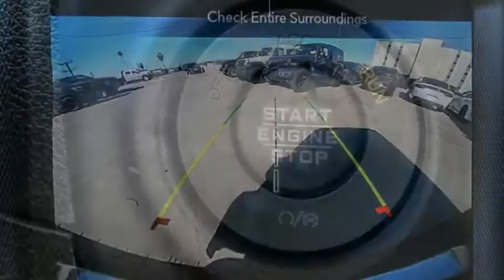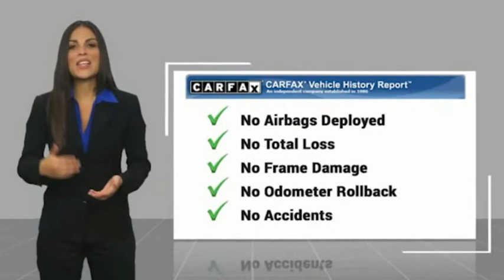2019 Jeep Wrangler Unlimited VAN NUYS LOS ANGELES SAN FERNANDO VALENCIA CANOGA PARK TV11295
2019 Jeep Wrangler Unlimited SAHARA 4X4

RUSSELL WESTBROOK CHRYSLER DODGE JEEP RAM PROUDLY SERVICING VAN NUYS, LOS ANGELES, SAN FERNANDO, VALENCIA, CANOGA PARK, & SURROUNDING SOUTHERN CALIFORNIA LOCATIONS. THIS SILVER 2019 Jeep WRANGLER UNLIMITED IS EQUIPPED WITH A 2.0L I4 DOHC, AUTOMATIC TRANSMISSION, AND RECEIVES AN ESTIMATED 17 City/23 Hwy MPG. CONTACT RUSSELL WESTBROOK CHRYSLER DODGE JEEP RAM OF VAN NUYS TO SCHEDULE A TEST DRIVE AND TAKE THIS 2019 Jeep WRANGLER UNLIMITED HOME TODAY, OR VISIT OUR SHOWROOM CONVENIENTLY LOCATED AT 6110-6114 VAN NUYS BLVD VAN NUYS, CA 91401. STOCK #: TV11295 | 2019 Jeep Wrangler Unlimited Sahara 4x4 AIR CONDITIONING ALLOY WHEELS 2019 Jeep WRANGLER UNLIMITED SAHARA 4X4 Russell Westbrook is a NBA star and he delivers a MVP buying experience to all of his customers. If you like a large selection, friendly service and easy financing then you'll love the fun atmosphere. Come visit us on auto row on Van Nuys Blvd. Open late 7 days a week. Clean CARFAX. This Vehicle is Located at: Russell Westbrook Chrysler Dodge Jeep Ram of Van Nuys; 6110 Van Nuys Blvd, Van Nuys CA 91401. Dealer Installed accessories are optional and may be purchased for an additional charge.All prices subject to government fees and taxes, any finance charges, any dealer document preparation charge, and any emission testing charge.While we make every effort to ensure the data listed here is correct, there may be instances where some of the factory rebates, incentives, options or vehicle features may be listed incorrectly as we get data from multiple data sources. PLEASE MAKE SURE to confirm the details of this vehicle (such as what factory rebates you may or may not qualify for) with the dealer to ensure its accuracy. Dealer cannot be held liable for data that is listed incorrectly. STOCK #: TV11295 | VIN: 1C4HJXEN9KW686391 | 2019 Jeep Wrangler Unlimited Sahara 4x4 AIR CONDITIONING ALLOY WHEELS Russell Westbrook CDJR of Van Nuys